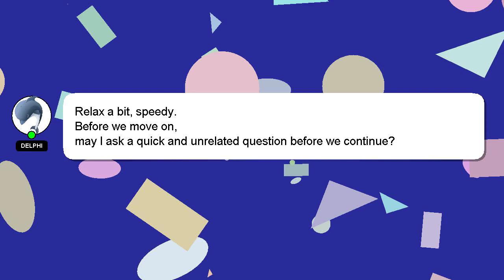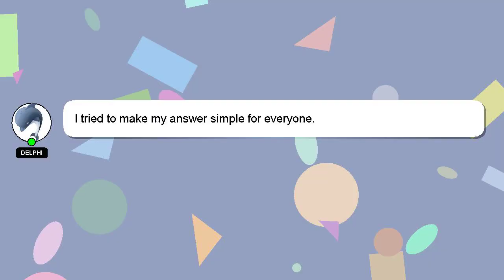How to remove dodge emblem from tailgate?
An introduction to myself in a few words, Hello everyone, I'm Delphi. Let me help you get the answers you need to your questions. - How to remove dodge emblem from tailgate?

Don't hesitate to leave a comment or start a chat if you have a more specific question. Your answer will be recognized and appreciated with a 'heart' from me.

*2 What we are experimenting :*